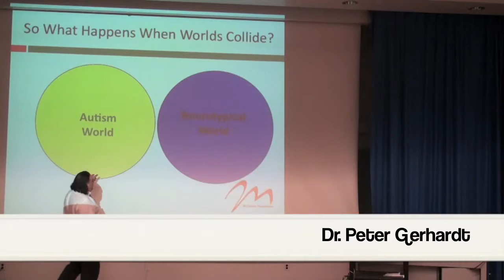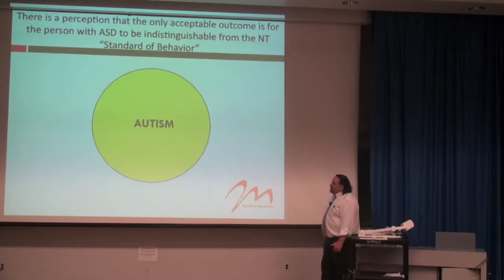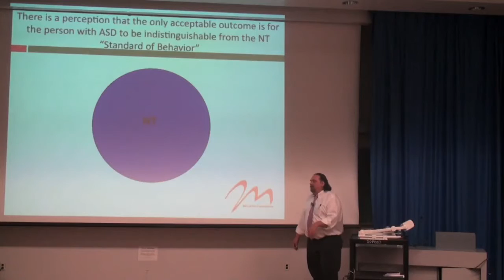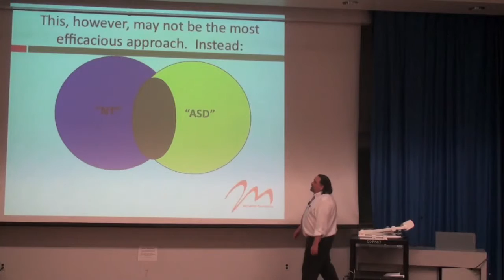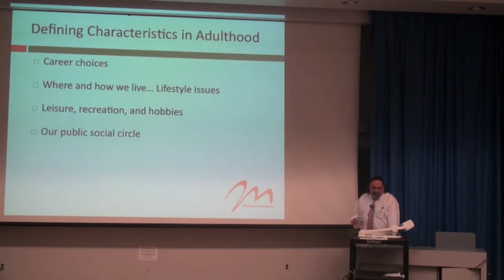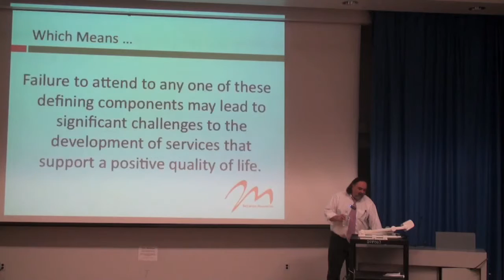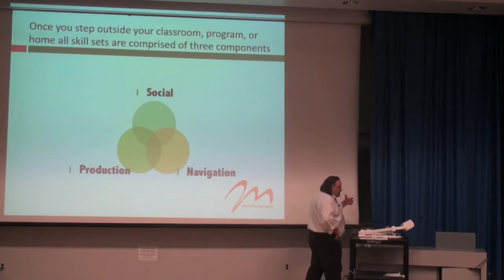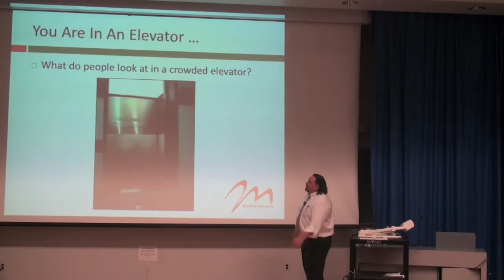3rd Annual BC-ABA Conference Keynote: Peter Gerhardt (part 1b)